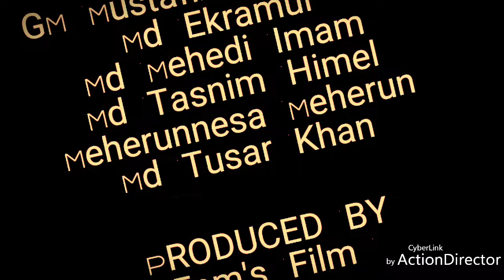Non Rc Car Race (First & Furious)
This video is made by a collage going student named Firoz Ahmed. He tried to make it by his curiosity.